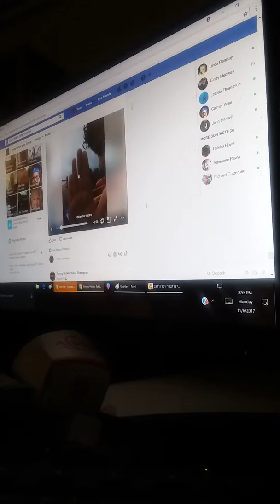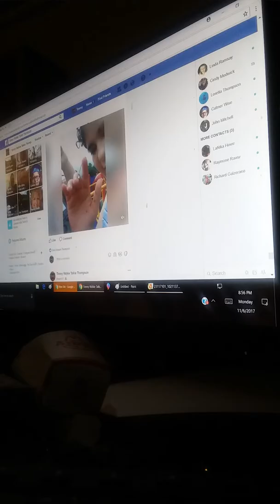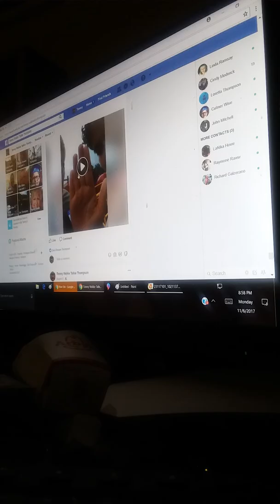D3 jingle bells